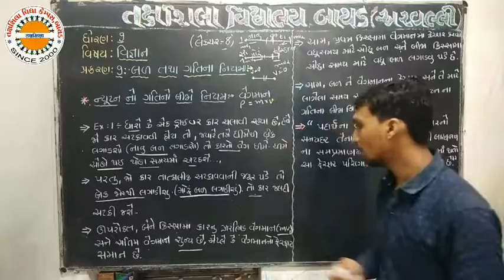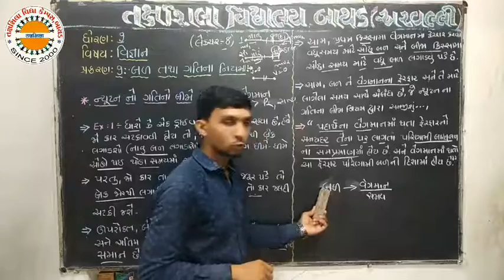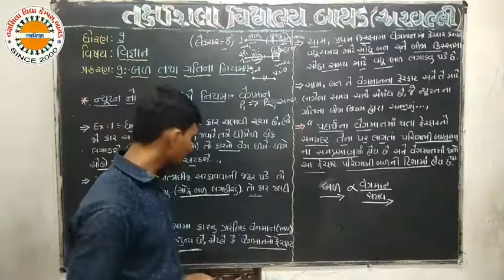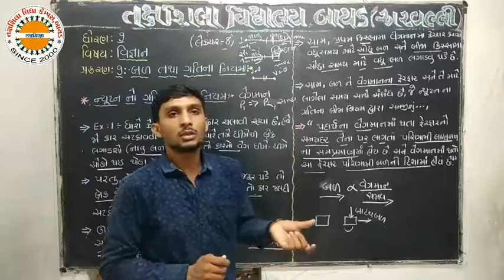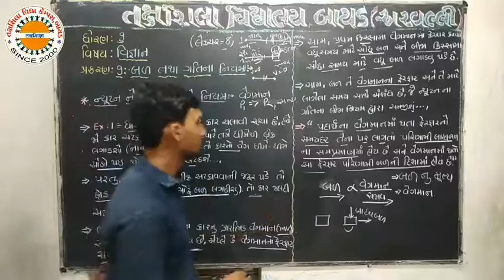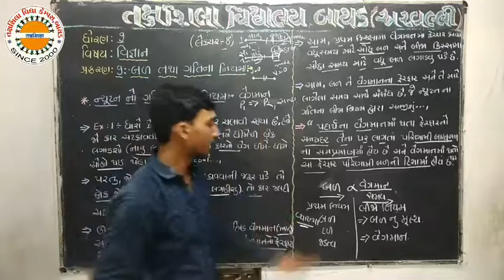Std 9 sci ch 09 lec 08